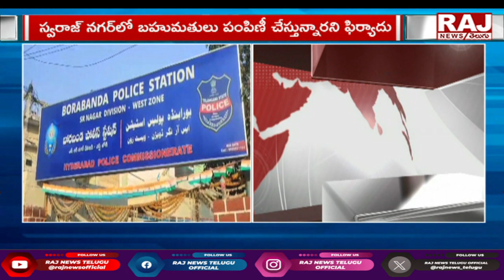బీఆర్ఎస్ నేతలపై కేసు నమోదు..! | Case Registered Against BRS Leaders | Raj News Telugu